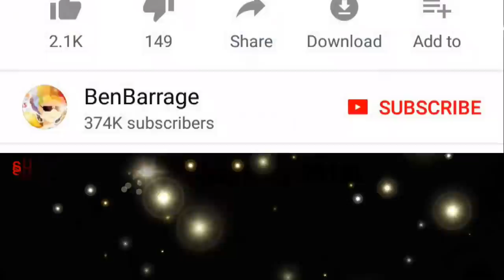Growtopia | Double Golden Razor Wing Chest Game!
★ Main Growtopia worlds: BenBarrage | iquit [Visit]

➥ Play Growtopia!